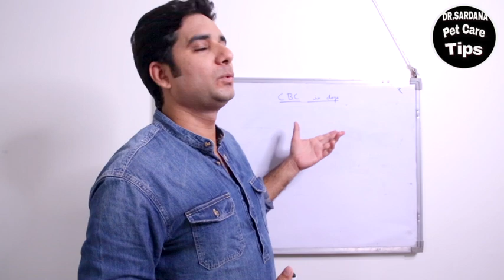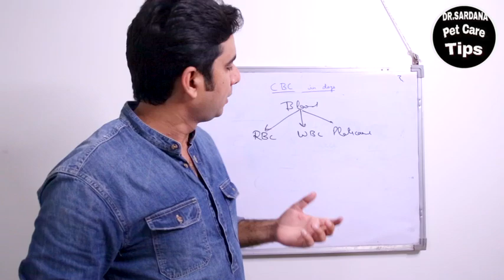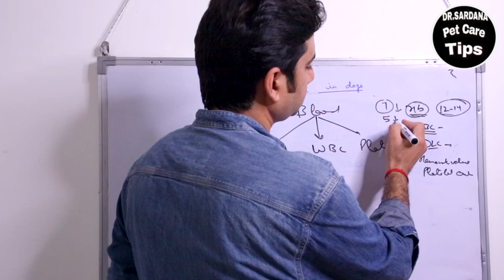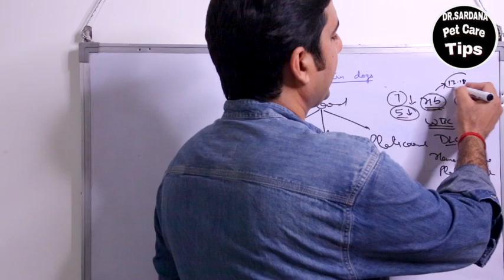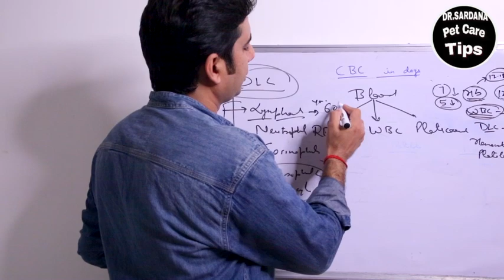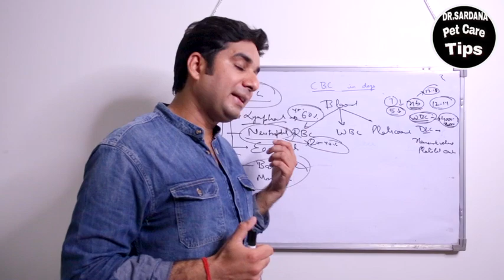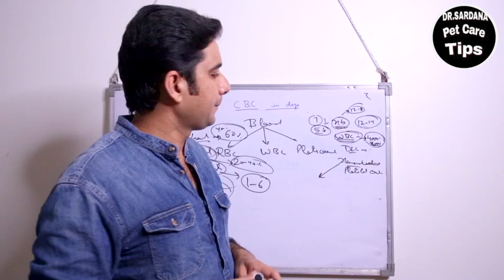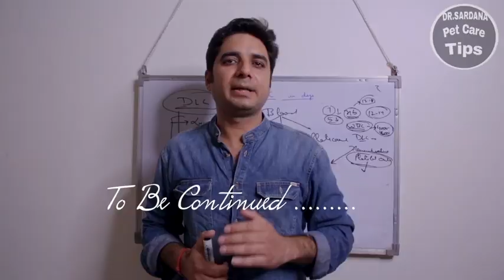Part-1,Dog blood test report interpretation at home .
Here we have discussed all factors we can consider during interpretation of blood report of our pet.

Must watch video for all dog breeders and dog lovers.

 About Dr. Gaurav Sardana- Pet practitioner from last 15 years. Specialization in soft Tissue surgery of Dogs and specialization in Gynecology and Andrology.